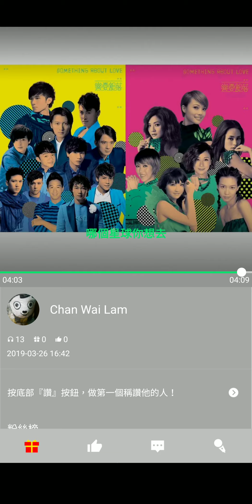190326 翻唱流行歌曲 古巨基 地球很危險